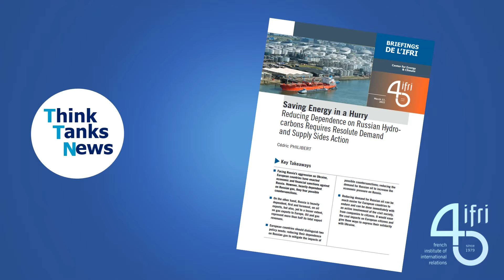Reducing dependence on Russian Hydro-carbons - Note of IFRI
Cédric Philibert published a briefing note for IFRI (French Institute for International Relations) in which he explains the dependence on Russian Hydro-carbons. We interviewed him to know more.

A publication that Cédric Philibert recommends : PLAYING OUR PART (by the International Energy Agency)